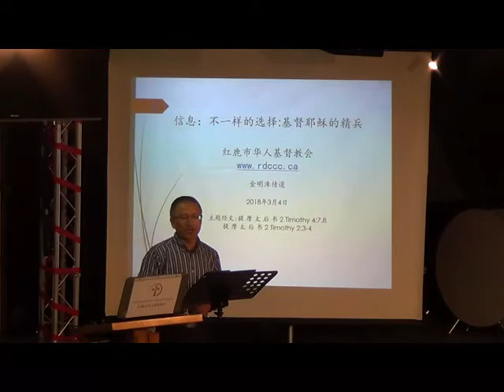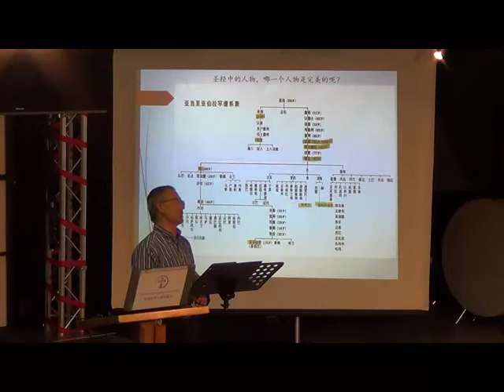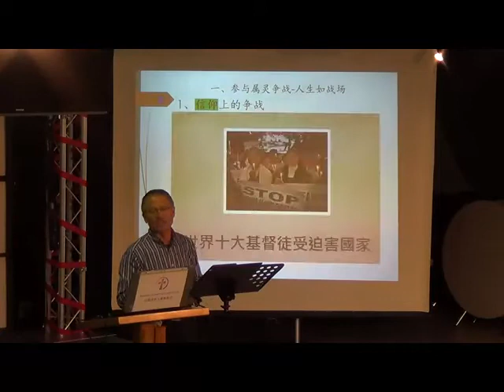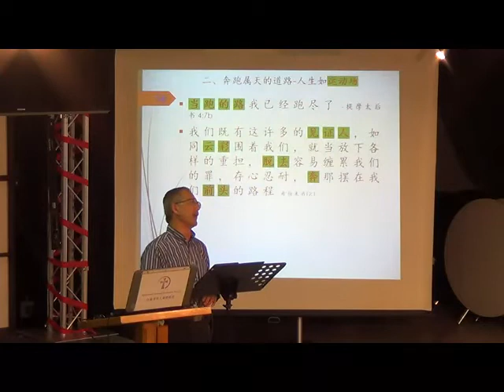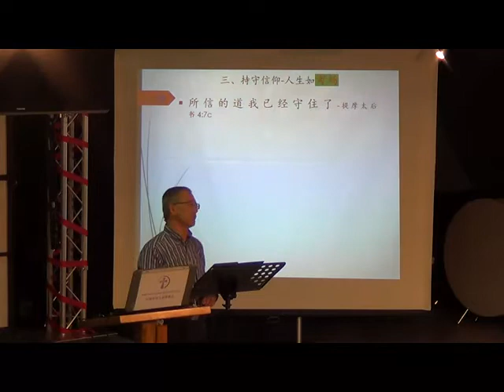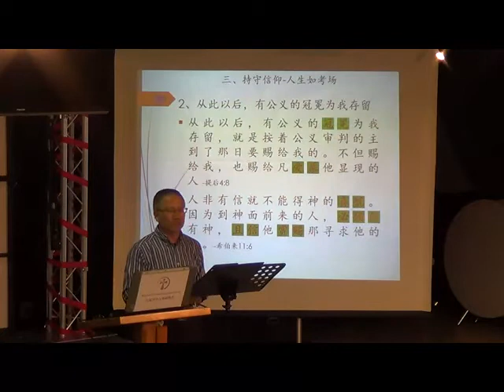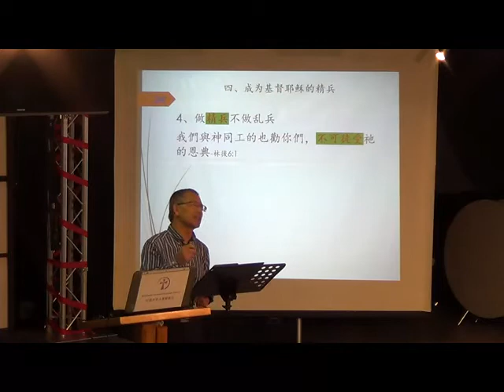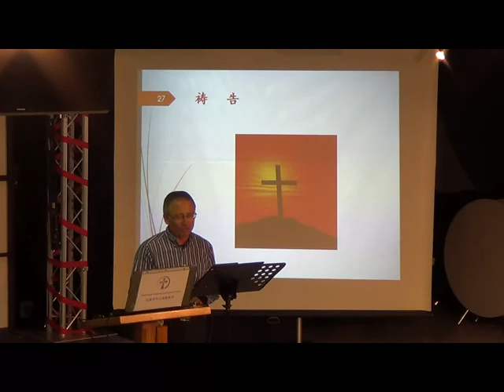2018- 3 -4 -不一样的选择-基督耶穌的精兵-金明洙 传道